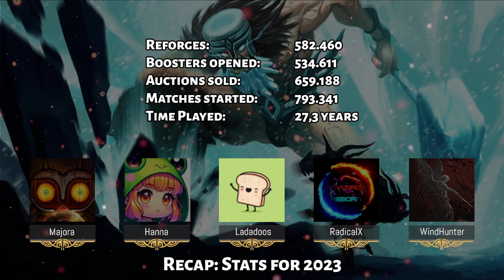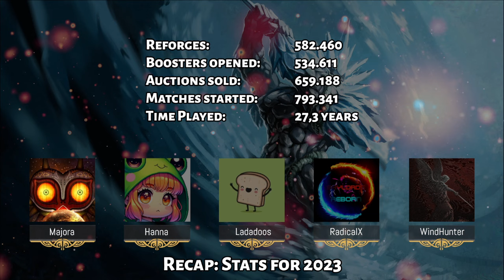Skylords Reborn - 3rd Anniversary Stream 2023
Greetings Skylords! Another year has passed for Skylords Reborn, the revival project of BattleForge. In our 3rd Anniversary Stream, we took a look back at some of the additions we made to the game in 2023 while also discussing our plans for content in 2024, which include the addition of brand-new campaign maps!

Throughout the video, you will also find two scratch codes that you can redeem in-game. These codes are valid until the 31st of January 2024. Thank you for being a part of this community!

00:00:00 Introductions
00:02:30 Recap: Stats, New cards
00:07:06 Next Patch - rPvE Changes
00:12:52 Map Quiz
00:27:01 New Campaign map: Unexpected Visitors
00:33:10 New Campaign map: Into the Jungle - Live gameplay
00:48:38 Live Q&A
01:33:55 Amii Teaser

Skylords Reborn is a fan-made project that revived BattleForge, a multiplayer real-time strategy and collectible card game set in the mythological world of Nyn.
EA has not endorsed and does not support this product.